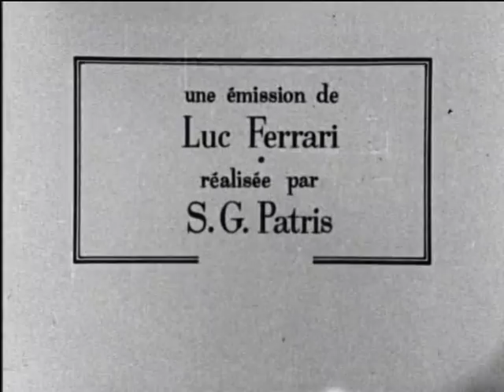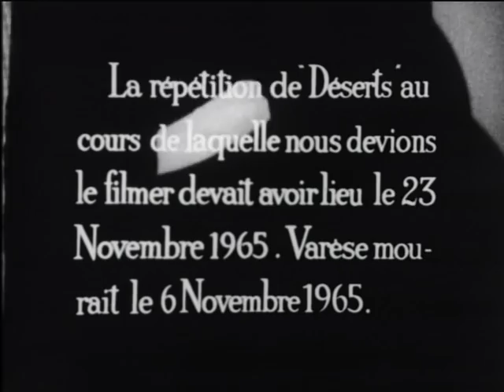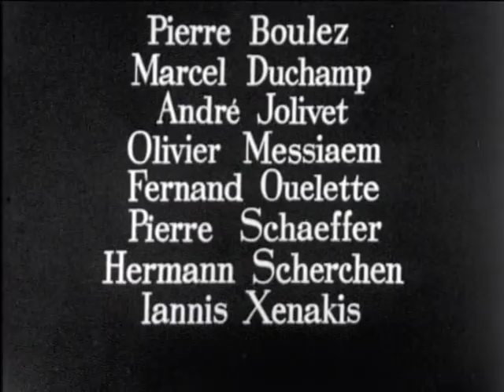Documentaire sur Edgar Varèse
Film de Gérard Patris et Luc Ferrari.
"Les Grandes Répétitions"
Ionisation, Déserts